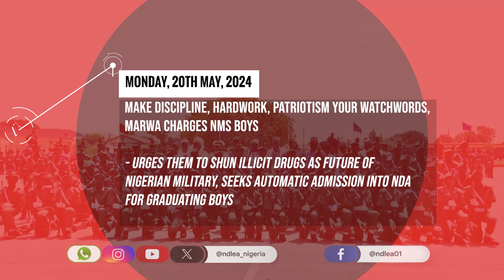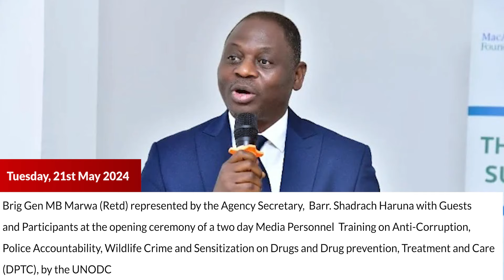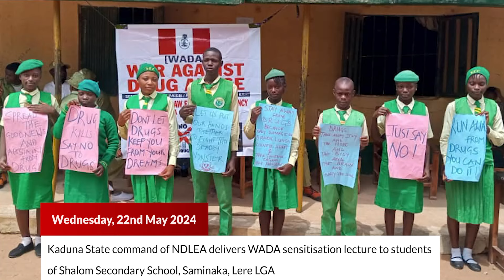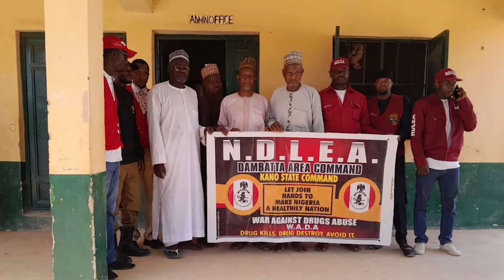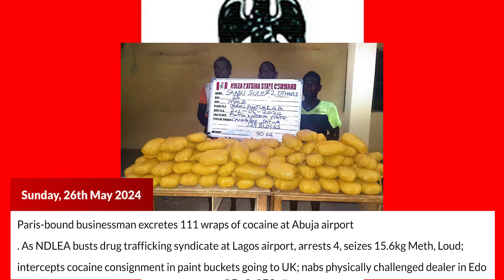WEEKLY REVIEW 20TH MAY - 26TH MAY, 2024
0:00 Montage